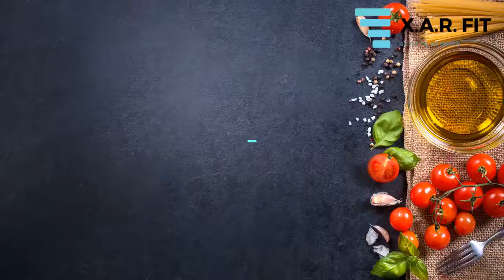Vegan Mushroom Stroganoff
This is the best vegan mushroom stroganoff recipe that is easy to make and ready in 20 minutes. It's healthy, creamy, so delicious, and can easily be made gluten-free and nut-free too! Serve this creamy mushroom sauce with pasta, rice, mashed potatoes, or to any sides you like.